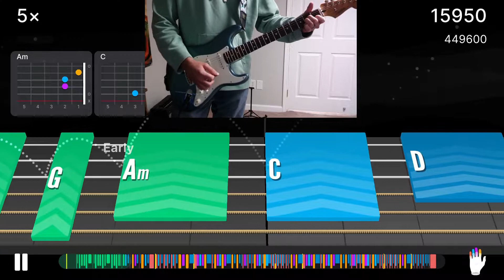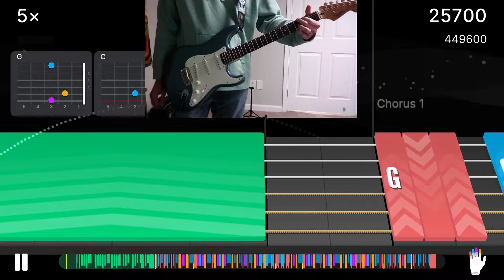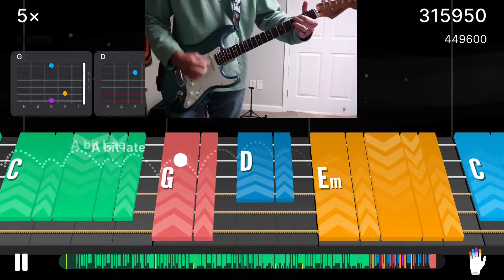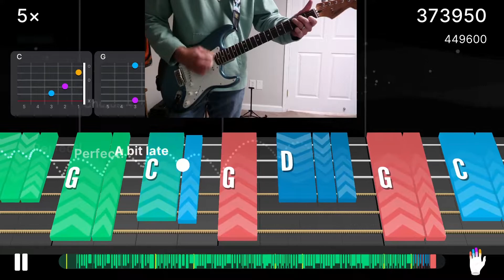lvl 5 Chords 5 American Pie